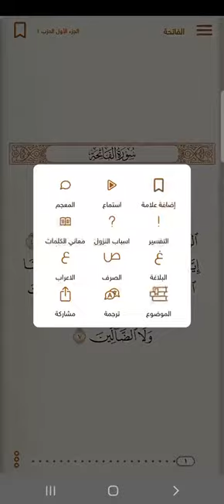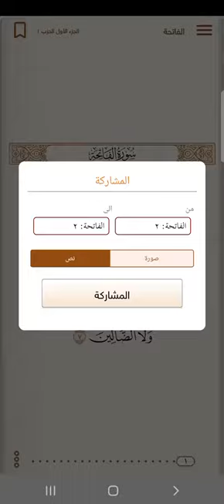المصحف الذهبي | تطبيق فيه ميزات كثيرة و رائعة ، نصيحة نزلوه على جوالاتكم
المصحف برواية حفص، ورش ، قالون

طبعة مجمع الملك فهد القديمة والحديثة بالإضافة إلى الطبعة الأخيرة

تفسير، أذكار، أذان

أكثر من140 قارئًا و60 تفسيرًا و70 ترجمةً و10 كتب حديث

المصحف الذهبي: هو أحدث تطبيقات القرآن الكريم كاملا (مصحف إلكتروني) التي تم تطويرها لخدمة المستخدم بالاستفادة من التقنيات الحديثة المتوفرة، وهو تطبيق متخصص بعرض وتحميل سور القرآن الكريم واستماعه بصورة تفاعلية ميسرة. يوظف التطبيق البيئة الجديدة على هواتف الآي فون والآيباد مما يتيح للمستخدم التفاعل مع القرآن الكريم بسهولة ويسر مع الاحتفاظ بجماليات المصحف الشريف من خطوط ونقوش دلائل الآيات والسور.

من اهم مميزات التطبيق:

١.التفاعل مع نص القرآن الكريم على مستوى الآية مما يتيح للمستخدم التفاعل مع آيات المصحف من (أسباب النزول، تفسير الآيات، المعنى بالكلمة، استماع، إعراب، بلاغة، صرف، إضافة علامة، معجم الكلمات، فوائد).

٢. يوفر التطبيق تلاوة المصحف بثلاث روايات: حفص عن عاصم، وورش عن نافع، وقالون.

٣. إعراب القرآن الكريم كاملا من كتاب الجدول في إعراب القرآن الكريم.

٤. البلاغة والصرف لآيات القرآن الكريم مع العديد من فوائد الآيات.

٥. ميزة الاختيار بين أكثر من ٦٠ كتاب تفسير للقرآن دون الحاجة لتحميلها. مع إمكانية تحميلها لاستخدامها دون اتصال الانترنت، مع دعم أكثر من ٧٠ ترجمة للمصحف من موقع موسوعة القرآن الكريم الموثوق.

٦. قسم خاص للاستماع لسور القرآن الكريم بصوت أي قارئ، منها ماهر المعيقلي وعبد الباسط، عبد الرحمن السديس وسعود الشريم وإبقاء التشغيل حتى في وضع غير النشط للتطبيق.

٧. ميزة الاستماع للآيات، صفحة كاملة أو حتى السور كاملة بصوت أكثر من ١٠٠ قارئ ويوفر التطبيق العديد من المقرئين ليتمكن المستمع من تنزيل أي من المقرئين عند الحاجة.

٨.إدراج نظام مميز لحفظ مواقع القراءة بحيث يتمكن القارئ من تحديد الصفحة وحفظها للرجوع إليها.

٩.يوفر التطبيق للقارئ إمكانية الرجوع لتفسير أي آية بصورة لحظية من خلال اختيار الآية على صفحات المصحف.

١٠.يعرض التطبيق خلفية الصفحات بألوان جميلة كما يتيح التطبيق للقارئ القراءة الليلية والتي تلون الخلفية باللون الأسود والخطوط البيضاء لتعطي القارئ الراحة التامة عند القراءة في أجواء منخفضة الإضاءة.

١١.ييسر التطبيق خاصية البحث النصي في آيات القرآن الكريم من خلال البحث اللحظي وعرض النتائج مع الصفحات بالإضافة إلى إمكانية الذهاب للصفحة وتظليل خلفية الآية المختارة ليسهل على المستخدم معرفتها.

١٢. يضيف التطبيق إمكانية الحصول على أوقات الصلاة واتجاه القبلة مع إمكانية الحصول على إشعارات بوقت الصلاة من داخل وخارج التطبيق.

١٣. يضيف التطبيق إمكانية إنشاء نُسخ مصاحف متعددة بحيث تحتفظ كل نسخة من المصحف الشريف بخصائصها المستقلة من علامات مرجعية وأخر صفحة تمت الوقوف عليها والاسم الخاص بذلك المصحف.

١٤. يضيف التطبيق خاصية أذكار المسلم بحيث يتمكن المستخدم من قراءة العديد من الاذكار، منها: أذكار الصباح و المساء والعديد غير ذلك، كما وييسر التطبيق قراءة الاذكار بأساليب مختلفة.

١٥. يضيف التطبيق ختمة المصحف بحيث يساعدك التطبيق على إنشاء ختمة أو أكثر للمصحف حسب رغبتك وتنبيهك يوميًا بموعد الختمة حسب الوقت المناسب لك.

كما يوفر التطبيق العديد من المميزات الأخرى التي تساعد على القراءة السهلة والميسرة.